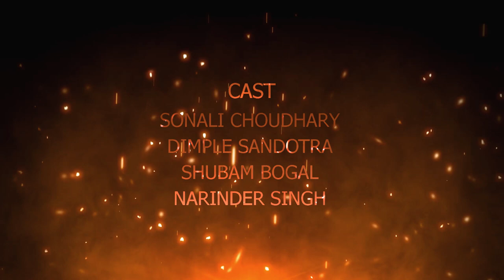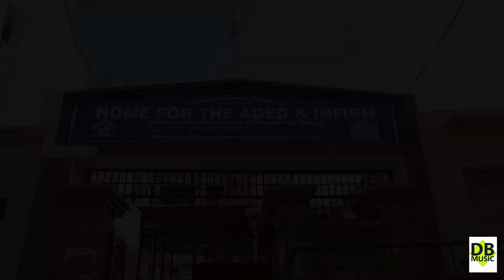जननी | SHORT MOVIE | DOGRA BEATS | HD OFFICIAL || MAA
DOGRA BEATS &SHUBAM BOGAL PRESENT
                               जननी
JANNI | SHORT MOVIE | HD OFFICIAL

SHORT MOVIE . JANNI

CAST. DIMPLE SANDOTRA , SONALI CHOUDHARY , NARINDER SINGH

DIRECTOR . SHUBAM BOGAL

ASSISTANT DIRECTOR . SONALI CHOUDHARY

VIDEO BY . SANJAY KUMAR

EDITOR . ZAFAR

POSTER BY. RAJESH BOGAL

TEAM MEMBERS. AJAY ARORA , KAKA BASOTRA , RAJESH BOGAL

NO COPYRIGHT. DOGRA BEATS MUSIC